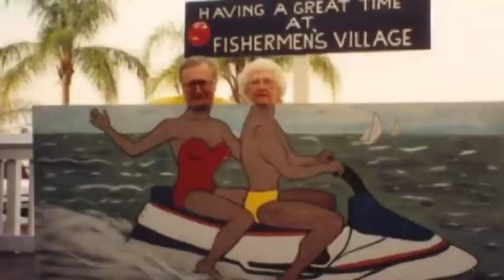And The Heavens Were Singing-Waltzing With Cammie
A tribute and memory of Cammie Buran! A gentle,loving and caring wife,mother,and wonderful woman!! We all miss her so very much!